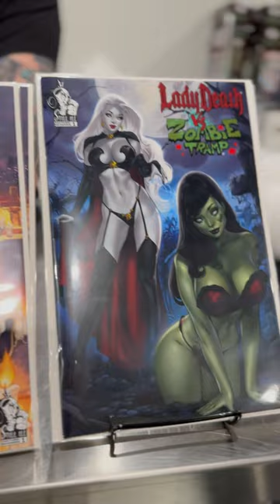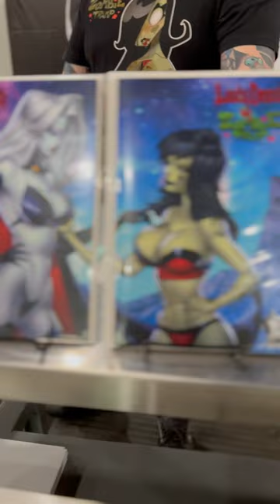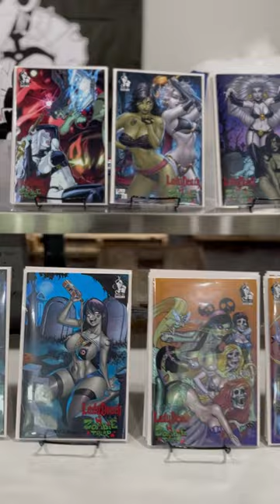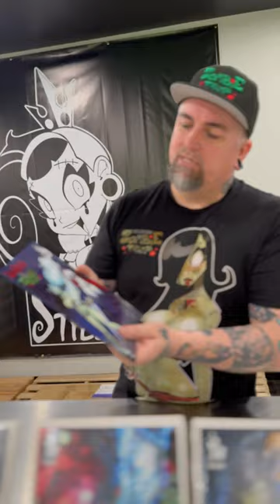Lady Death vs Zombie Tramp Kickstarter Preview SHOW with Dan Mendoza!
The greatest Indie Bad Girl crossover is finally here!

Lady Death VS Zombie Tramp launches on Kickstarter on November 3rd at 8 PM EDT!

From Dan Mendoza and Still Ill Comics!

GET CONNECTED!